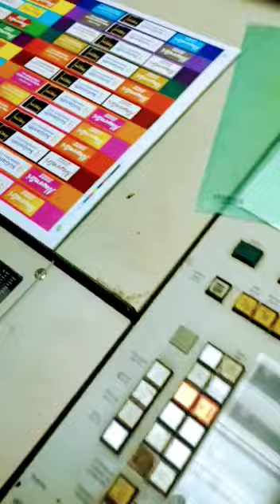ARAFA PRINTING PRESS SERVICE, abaya box, bag,box,other printing product.WhatsApp.0569675332